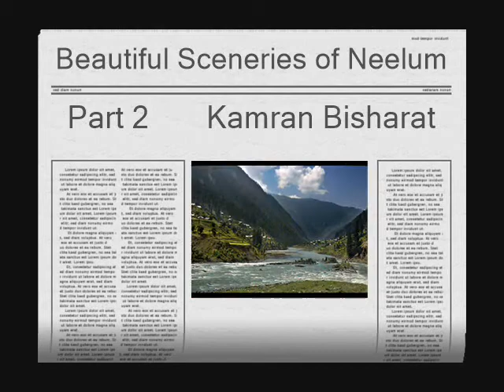Beautiful sceneries and vedios of Neelum valley Kashmir Part 2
Neelum is popular tourism place in Pakistan and world. Kashmir has rich touriam points.